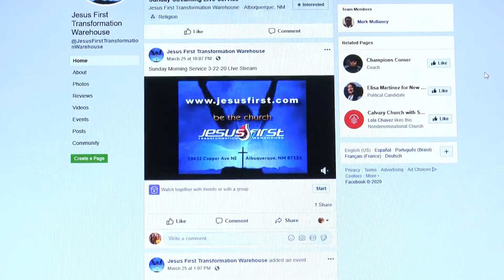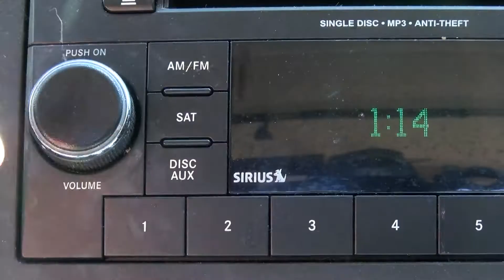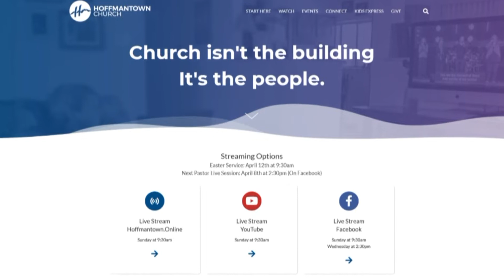Worshipping from Afar: Holy Week Part 2